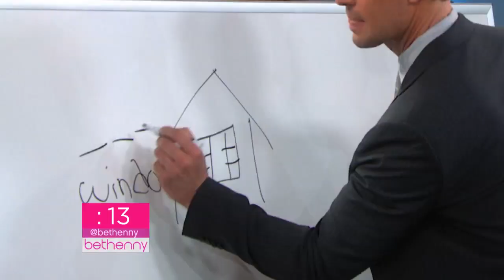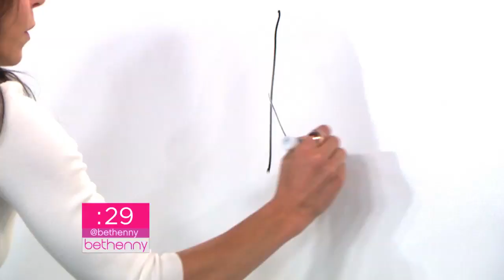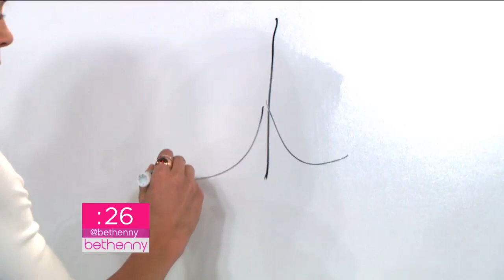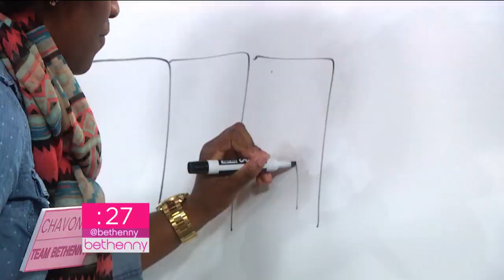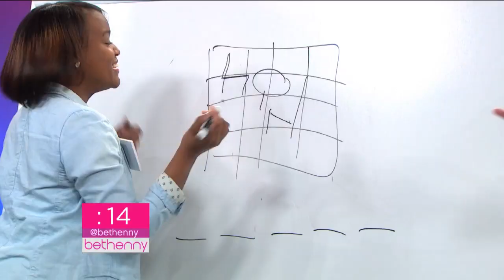Let's Play 'Win, Lewis or Draw'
"Bethenny and ""Flipping Out"" star Jeff Lewis go head-to-head in a drawing game, and two viewers win big!